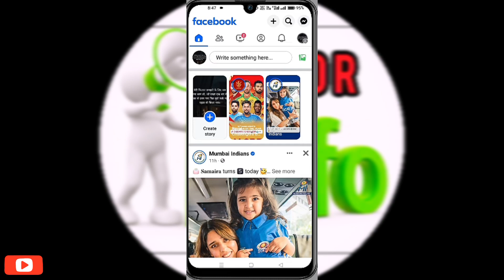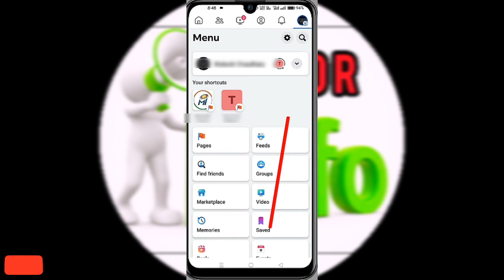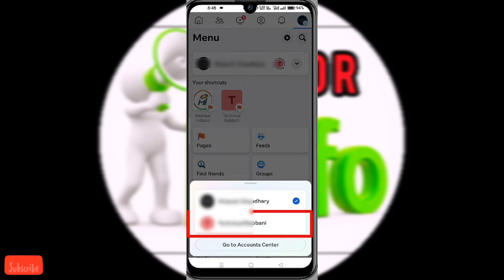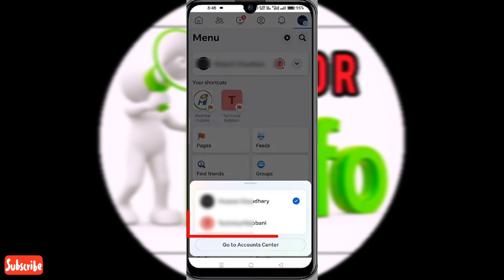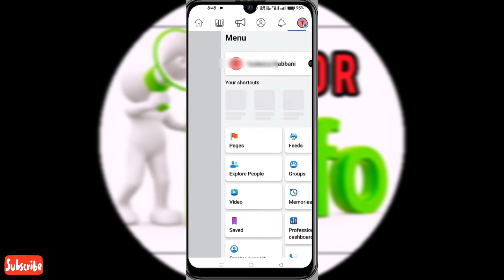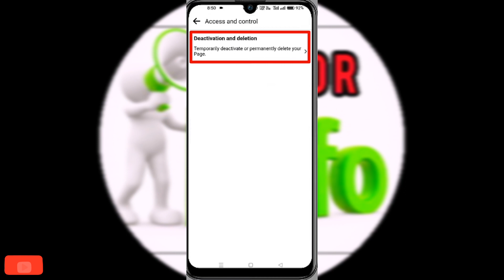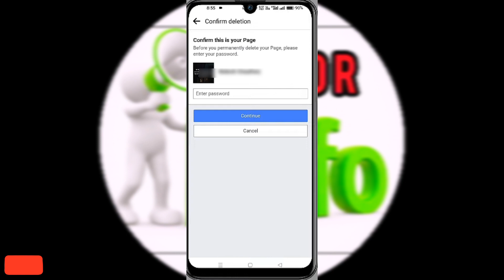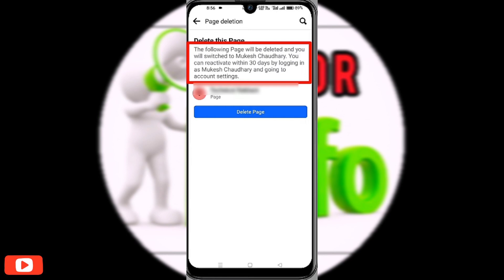How to Delete Facebook page permanently 2024 | Facebook page deactivate tamil 2024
How to Delete Facebook account page tamil
fb page delete tamil
delete Facebook page permanently
permanently delete Facebook page
Delete Facebook page tamil
Fb account delete permanently
fb account deactivate
deactivate Facebook page
Deactivate Facebook account page tamil
Facebook account recovery
Facebook tamil
Facebook tips and tricks tamil